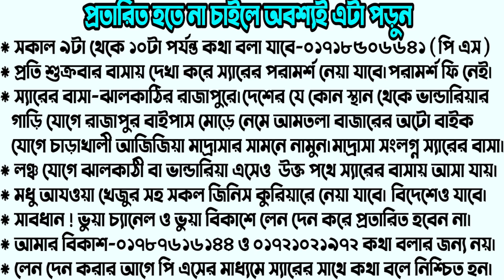যারা বিয়ে করতে ভয় পাচ্ছেন এবং স্ত্রীর কাছে লজ্জিত হচ্ছেন তারা দেখুন। health benefits of chia seeds